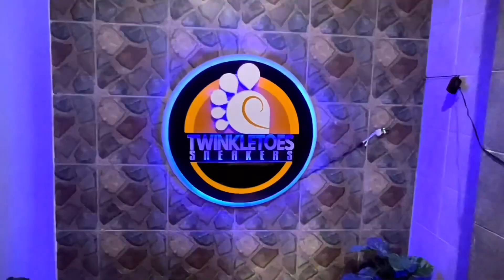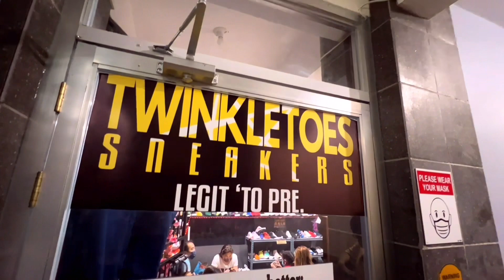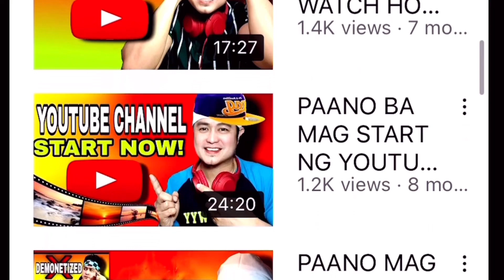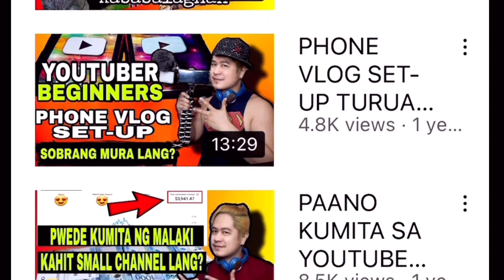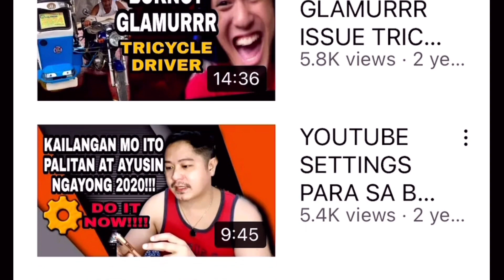Everyday SALE Dito?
Ang video vlog ko nato ay para sa lahat ng mahilig bumili ng Sneakers at Jordan shoes ituturo ko sa inyo kung saan matatagpuan ang mura at bagsak presyo ng original shoes legit at solid bagsak presyo dito! Sana ay malaki ang natulong ng aking video sayo ka Sakto! See you on my next vlog ka Sakto!